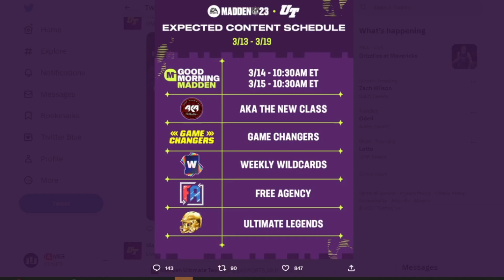WEEKLY WILCARDS 98 OVR TALANOA HUFANGA LTD 98 OVR CEEDEE LAMB GAME CHANGER | MADDEN 23 ULTIMATE TEAM